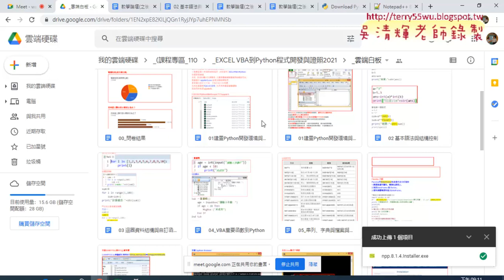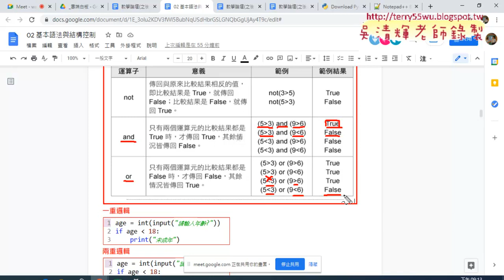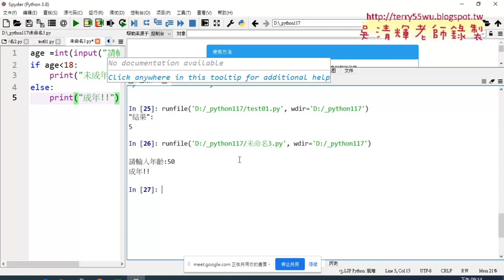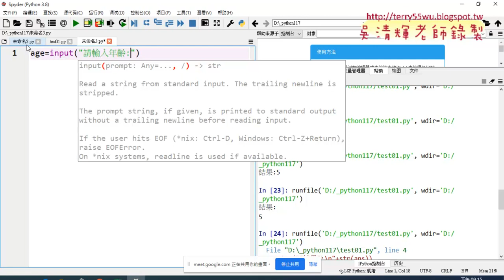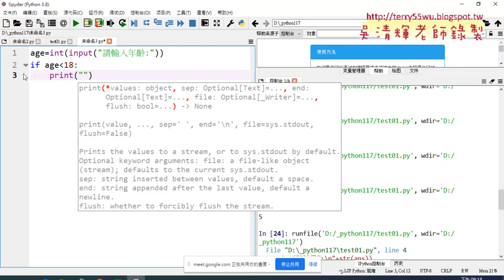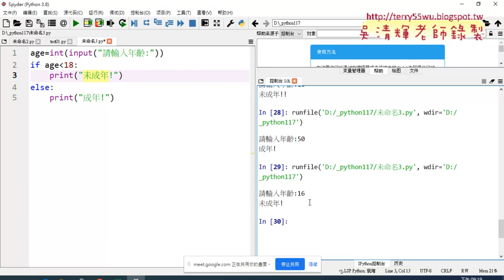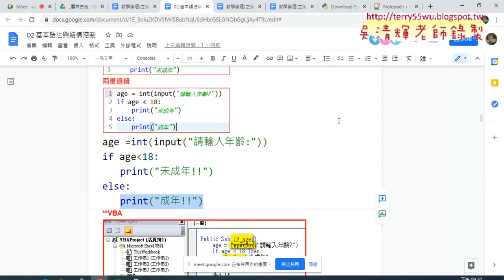06 關係運算子與判斷是否成年